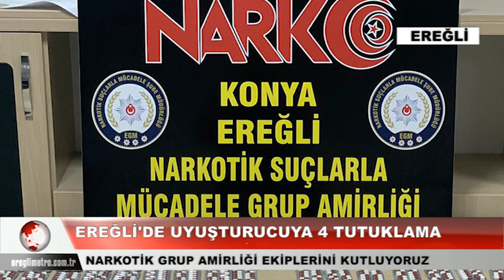Ereğli'de uyuşturucu hap, eroin ve esrar ele geçirildi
EREĞLİ'DE NELER YAKALANDI NELER!
Konya'nın Ereğli ilçesinde Narkotik polisinin yaptığı çalışmada toplam 2285 adet uyuşturucu hap, 5,25 gram eroin, 2,25 gram esrar 1 adet tabanca ele geçirilirken, gözaltına alınan 5 kişiden 4'ü tutuklandı. 1 kişi ise adli kontrol şartı ile serbest kaldı.

Edinilen bilgiye göre, Ereğli Narkotik Suçlarla Mücadele Grup Amirliği görevlilerince, son bir haftada "Sokak Satıcılarına, Kullanıcılarına, Uyuşturucu Nakleden ve Ticaretini Yapan Şahıs ve Gruplara" yönelik yürütülen çalışmalar kapsamında ;
15 şahıs gözaltına alınırken, 14 şahsa uyuşturucu madde kullanmak suçundan, 5 şahsa ise uyuşturucu madde ticareti yapmak suçlarından işlem yapılırken, bu olaylarda 2285 adet uyuşturucu hap maddesi, 5.25 gram eroin maddesi, 2.55 gram esrar maddeleri ve 1 adet tabanca ve tabancaya ait fişekler ele geçirilirdi.
Uyuşturucu madde ticareti yapmak suçundan adliyeye sevk edilen 5 şahıstan 4'ü tutuklanırken, 1 şahıs ise adli kontrol şartıyla serbest bırakıldı.
Ereğli Narkotik Suçlarla Mücadele Grup Amirliği ekiplerini vatandaşlarımızın huzur ve güveni adına yapmış oldukları güven veren başarılı çalışmaları nedeniyle, Ereğli halkı adına kutluyor ve tebrik ediyoruz.